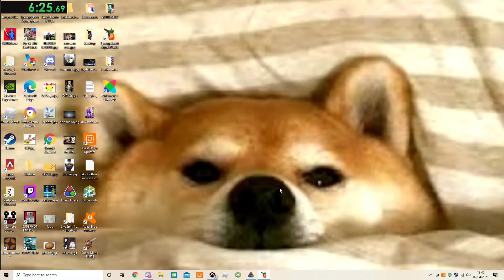A SpongeGlock Squarepants Speedrun